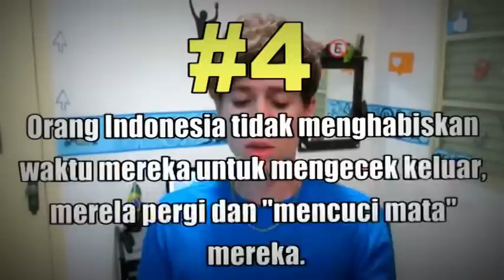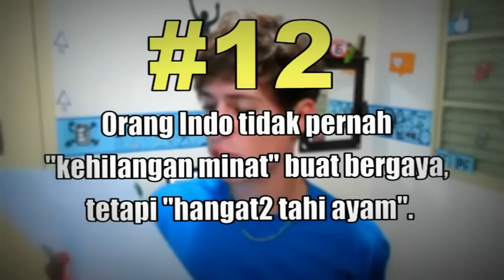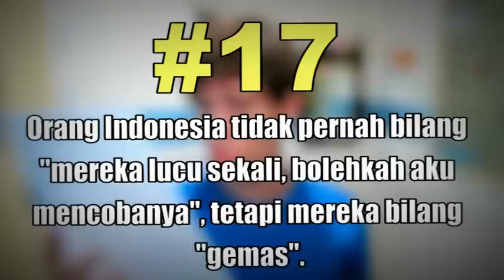20 FAKTA TENTANG ORANG2 INDONESIA?